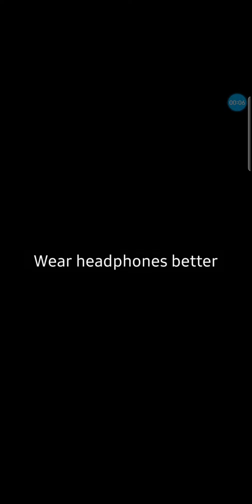SILENT HOUSES PART 3